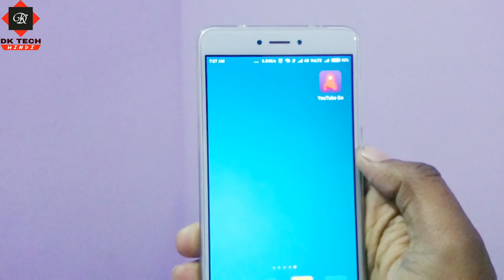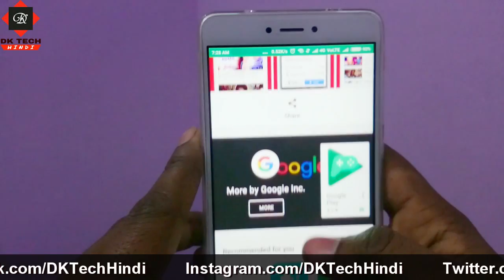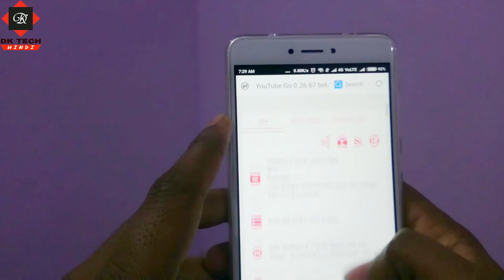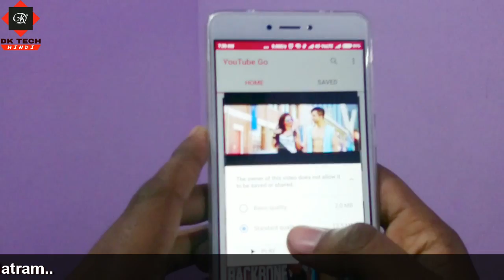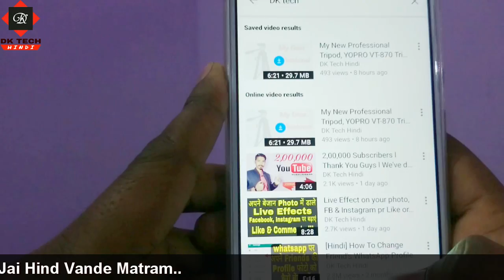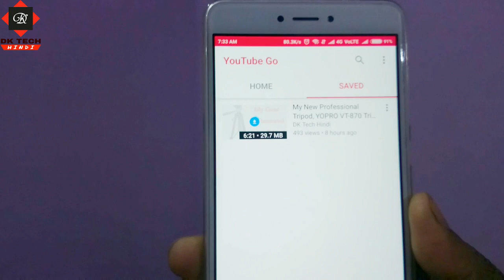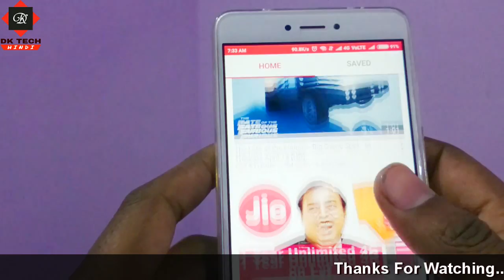YouTube Go - App for India, Review, Share Youtube videos Without Internet, Mazze Udao Data Nahi!!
YouTube Go - App for India, Full Review, Share Youtube videos Without Internet, Mazze Udao Data Nahi!!

Namaskar Dosto aaj ki si Video me mene Youtube Go ke bare me btaya hai jo ki 9/02/17 ko YouTube duara India ke liye lounch kiya gya hai or is video me mene is app ka full review kiya hai Mujhe umeed hai apko ye video pasand ayegi to is video ko jada se jada Like & Share kijiye or aisi hi useful video ke liye humare "DK Tech Hindi" Channel ko abhi subscribe kr lijiye..
Video dekhne ke liye Dhaniyabad🙏